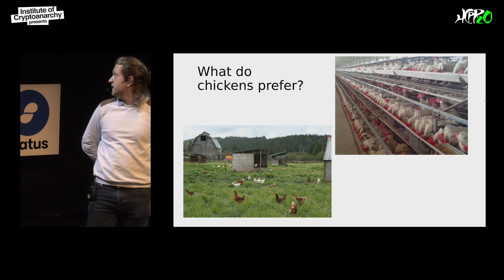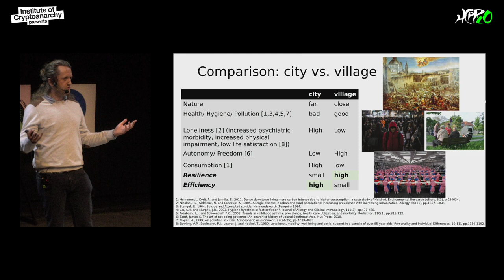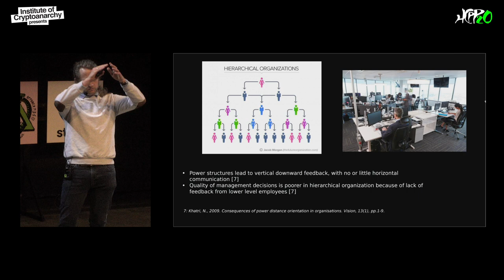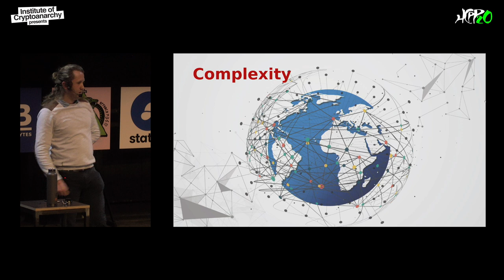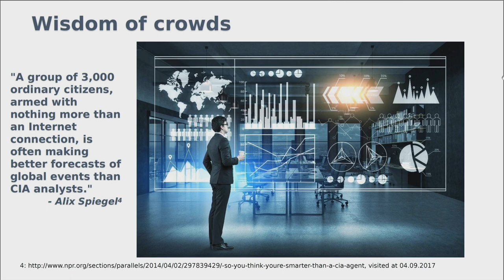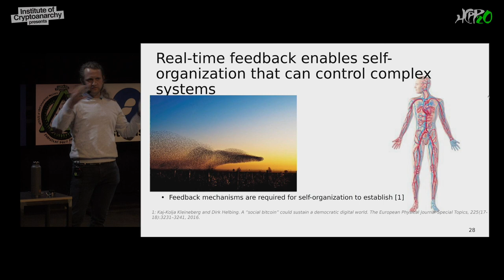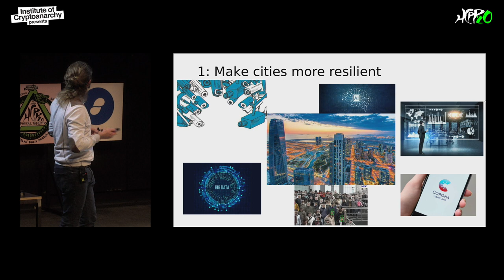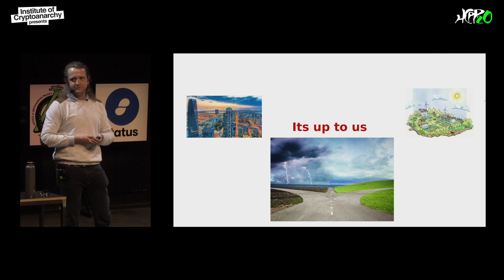HCPP20 - MARK BALLANDIES - Smart cities or smart villages?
Technology can either be used to make centralized systems more resilient or to make decentralized systems that are inherently resilient more efficient. This is a normative decision we as a society have to take.

By analyzing the trends in modern (smart) cities and comparing them (sometimes polemically) with the mechanisms working in villages the audience will be supported in this talk to form a conscious and personal opinion on this decision.

This presentation will then leverage complex systems theory, self-organizing systems, and mechanisms such as the wisdom of the crowds to paint a positive picture of our society that facilitates human dignity and freedom.

Mark Ballandies

Mark C. Ballandies is a Ph.D. candidate at the professorship of Computational Social Science (Prof. Dirk Helbing) at ETH Zurich, Switzerland, where he also received his BSc and MSc in computational science and engineering. He gained expertise in the fields of cryptoeconomics, machine learning, and software development in numerous scientific and industry works. He is an alumnus of the Foundation of German Business, president of the NGO Education Matters e.V., treasurer of the Club Alpbach Zurich, a member of the dcentgroup, and initiator of the smarte Dörfer association. Currently, Mark researches with his colleagues on a value-sensitive feedback provision mechanism that supports organisations and society to better self-organise.

Our complex world faces challenges and problems not seen before.
Mark believes, that in order to face those successfully we need to adjust our decision-making processes by changing the way how information and knowledge are created and exchanged.